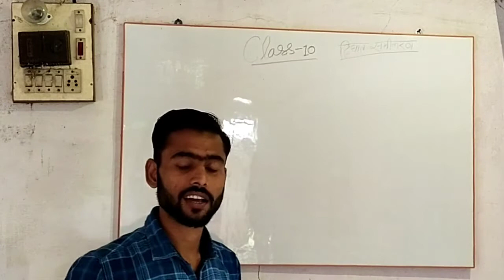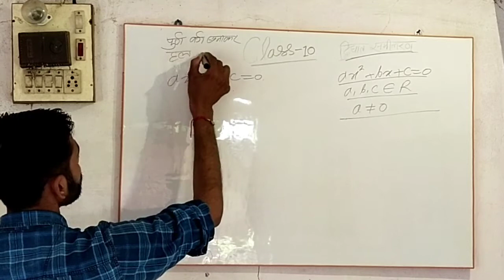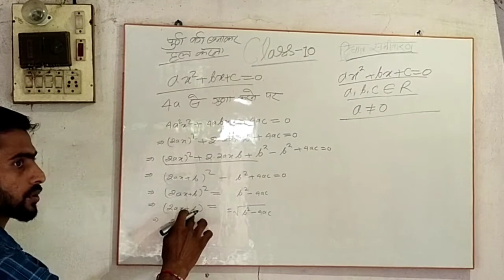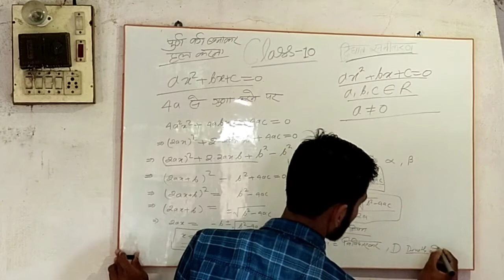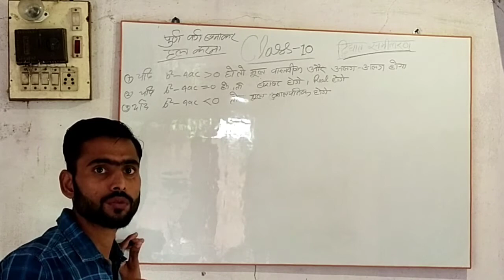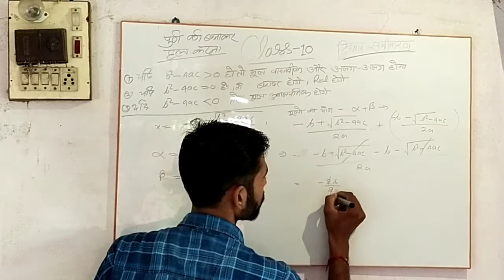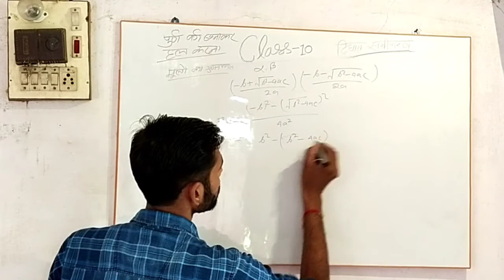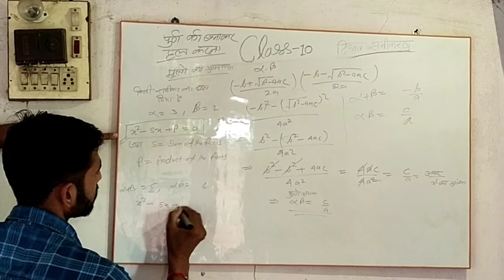द्विघात समीकरण (Quadratic equation), Solving a Quadratic Equation by the Method of Completion of Squ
आज के बाद कभी भी नहीं भूल पाओगे!!